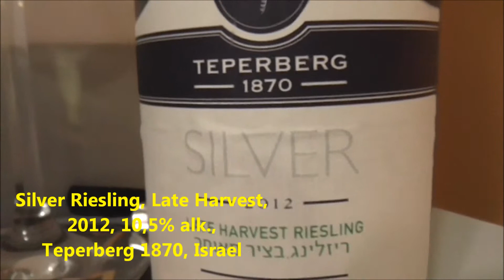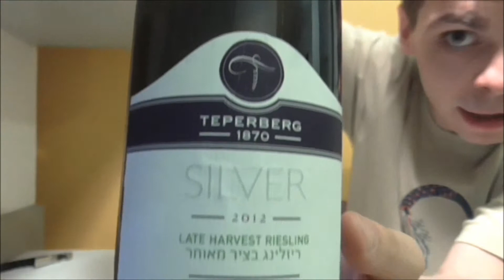Riesling Silver 2012, Late Harvest,Teperberg, Israel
Ostatnie już wino degustowane w Izraelu. W intro widoczki na Bahai Garden w Haifie, ze zboczy Góry Carmel. Winiarnia Teperberg to bardzo duży producent, ale pomysł na wino ciekawy. Co prawda, jak zwykle w przy eksperymentach z rieslingiem i beczką efekty nie zawsze są urzekające, ale czasem warto zaryzykować.